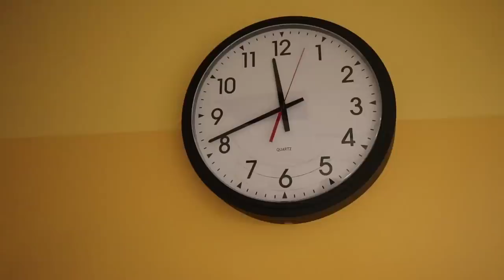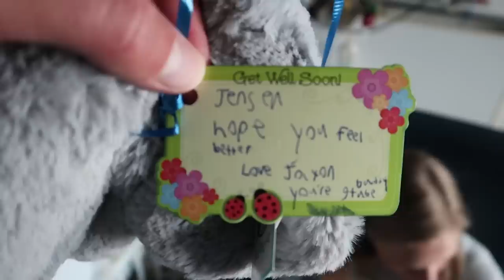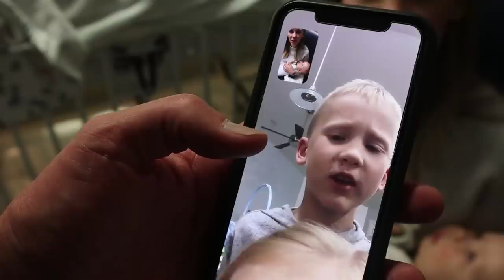Surgery at Children's Hospital. Baby gets feeding tube/g-tube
More Below 👇🏻👇🏻
Watch the real life of Meet the Millers,  young family vloggers, sharing their daily lives, (Derek, Bre, Brielle, Boden, Ember, Cosy and Baby Jensen).  Our content is PG!